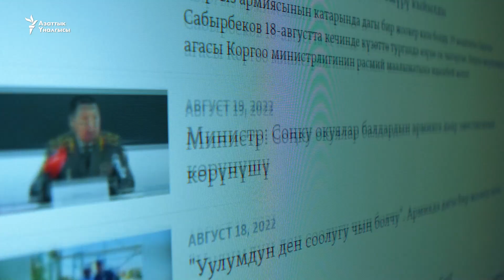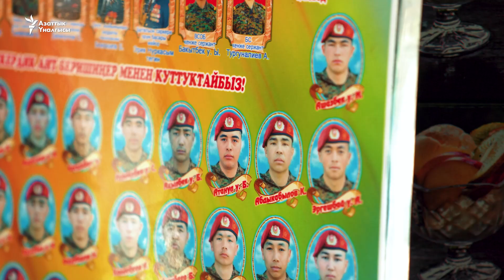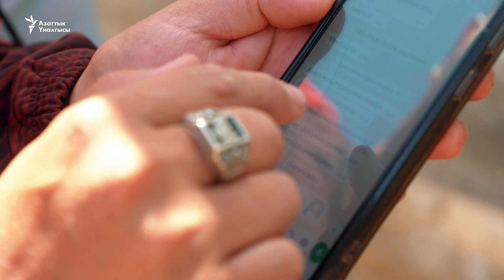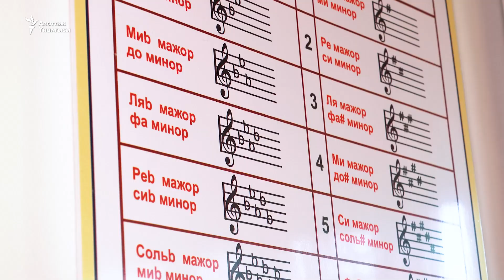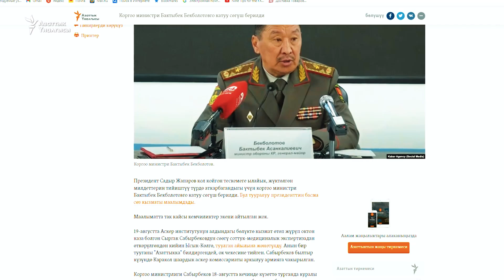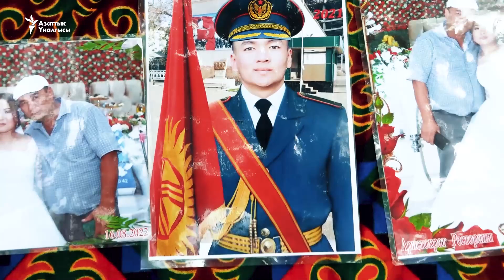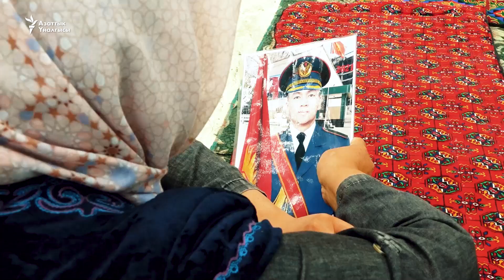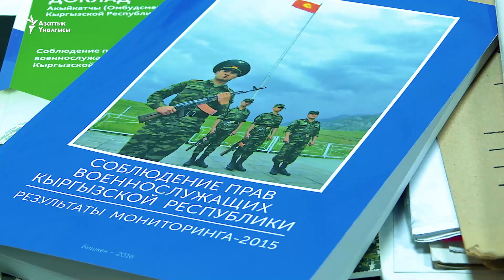Аскерде кыйылган өмүрлөр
Ушул жылдын июль айынан бери аскердик кызматын өтөп жаткан төрт аскер каза болду. Армиядан ажал тапкан жоокерлер бири-бирин тааныбаганы менен, алардын өлүмү, тагдыры аябай окшош.  Көз жумгандардын үчөө Ысык-Көлдө, бирөө Баткенде туулуп-өскөн.